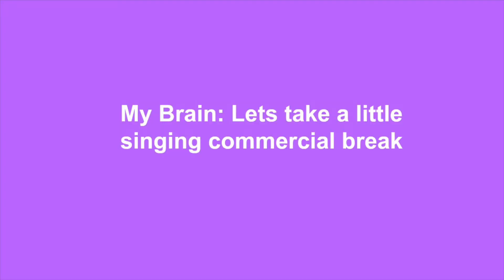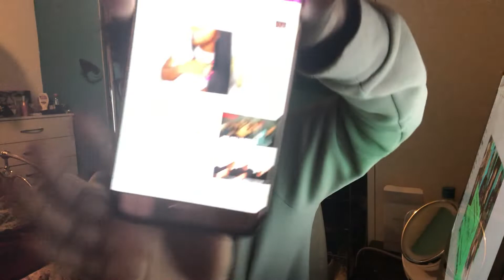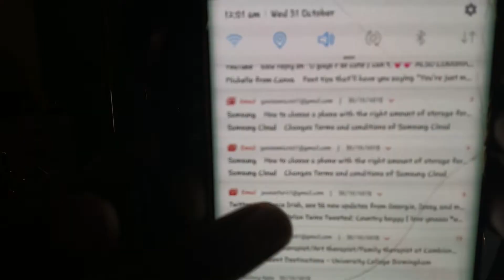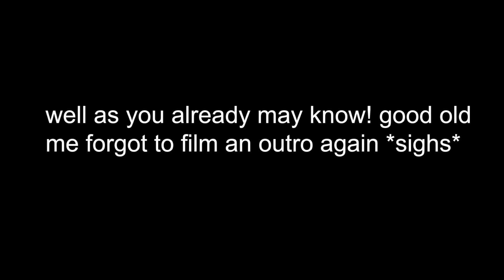ITS ALL OVER. | The end of the 7 day challenge...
SUBSCRIBEE!!♥︎

Thanks again for watching!spreadd love and positivity!!x